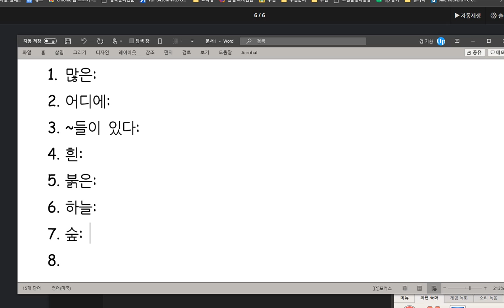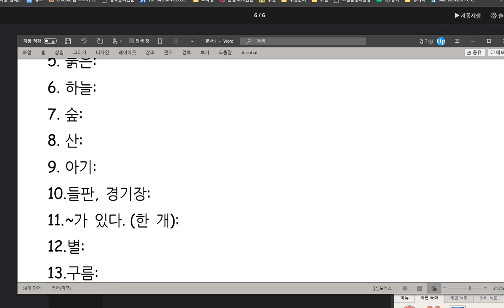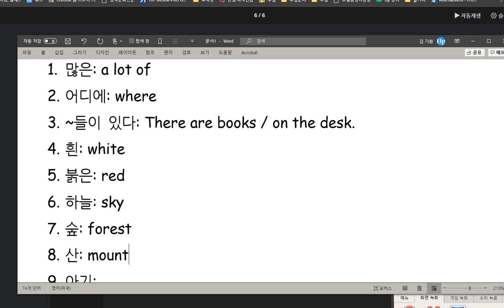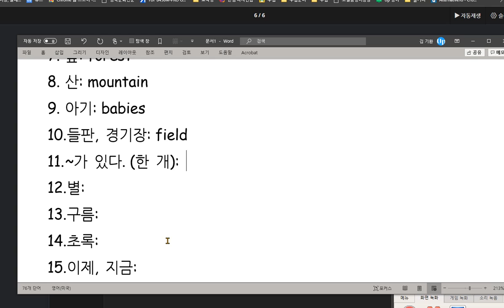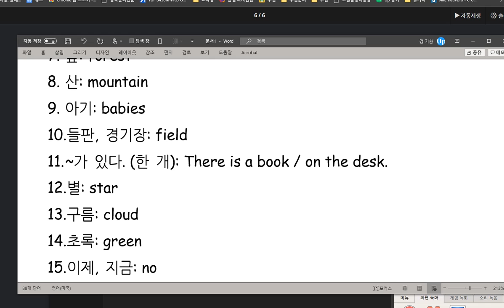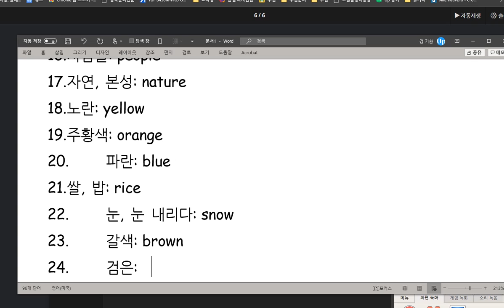김지호 2020 10 19 칭찬 말하기 쓰기 시험 100점 보카 위주 학습을 진행했습니다